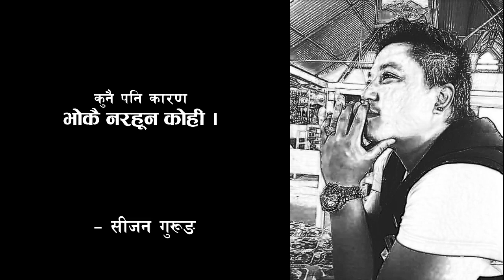Sijan Gurung राहत बाड्दै | राहत वितरण बारे Sukha Dev Rai | Nepal Tarun Dal Sunsari | Solti TV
About Content (Video):
नेपाल तरुण दल, सुनसरी सभापति सिजन गुरुङको नेतृत्वमा इटहरी उपमहानगरपालिका वडा नंम्वर २० तरहरा, उनकै निवासबाट राहत वितरण कार्य थालिएको छ ।
यसबारे दलका उपाध्यक्ष सुखदेब राई ।
Sijan Gurung
Sukha Dev Rai
Nepal Tarun Dal
Nepali Congress
Zhukov Meyangbo Limbu
Corona
Covid 19
Lock Down

Digital Branding:
"CHUIYA"
Maina Home,

Subsidiary:
N.G. Entertainment
MAINA HOME (Solti Market)
Nabin Village

Operation:
Subin Gurung

Producer:
Samsher Gurung.

Assistant:
Shambu Yadav

Chief Correspondent:
Dhruba Bhandari

Director/Executive Producer
Nabin Gurung (Solti)